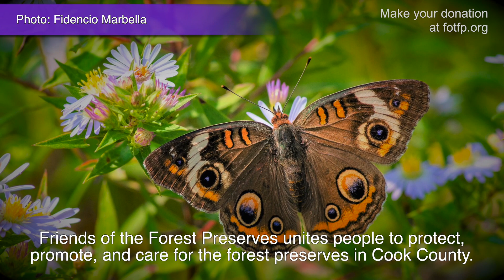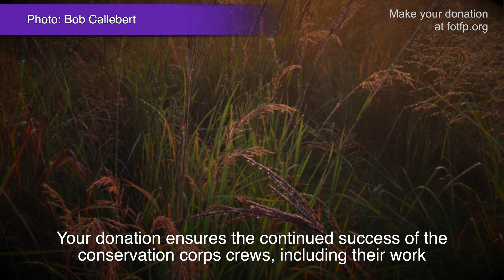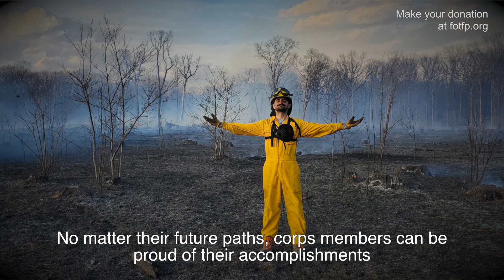2022 Conservation Corps Fundraiser: Building Careers in Conservation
We're raising $72,000 to help fund work at Kloempken Prairie and the Spring Creek Forest Preserves, among others. The first $14,000 you help us raise will be TRIPLE MATCHED by a generous grant from Illinois Clean Energy Community Foundation. That means your donation of $500 will bring $2,000 to this campaign.

Adult crews work year-round to improve the health of our local woods, prairies, and wetlands. They remove invasive species and plant native seeds to restore the land for plants, animals, and people. The Conservation Corps builds careers in conservation and you make it possible! Thank you.